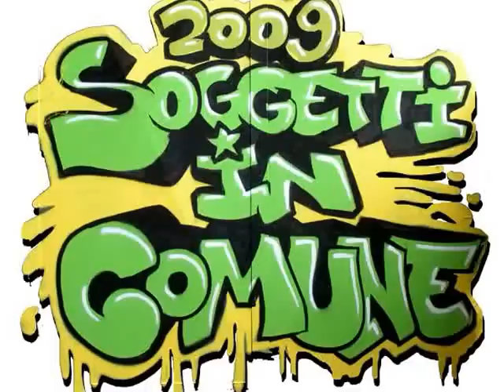Soggetti in Comune Graffiti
San Donato Milanese 20 settembre 2009 preparazione GRAFITI sotto al Comune video e pubblicazione web by Nicola Amato  Digital Signage